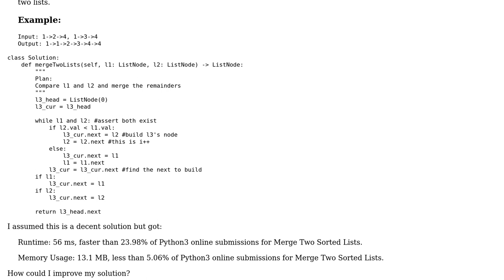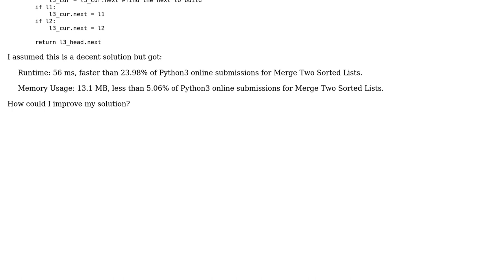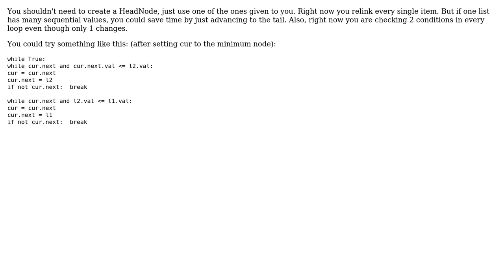Code Review: Splice-merge two sorted lists in Python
With thanks & praise to God, and with thanks to the many people who have made this project possible! | Content (except music & images) licensed under CC BY-SA | Music | Images & others | With thanks to user Graipher user AShelly user Alice and the Stack Exchange Network Trademarks are property of their respective owners. You are responsible for your own actions.